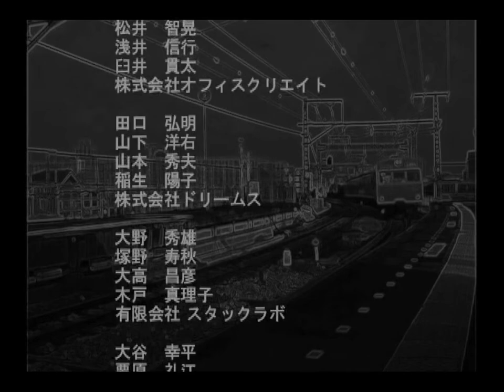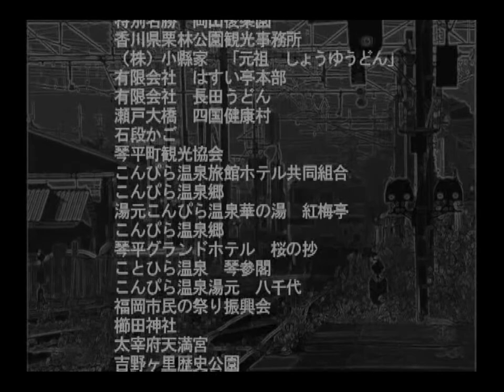【720p60 HD】【全区間走破】電車でGo! プロフェッショナル2 鶴見線 上り 01. 普通 大川→鶴見 103系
鶴見線上り 01.

普通

大川発
浅野経由
鶴見行き